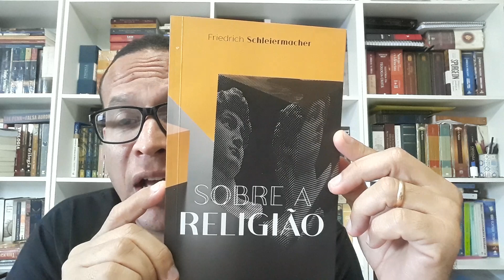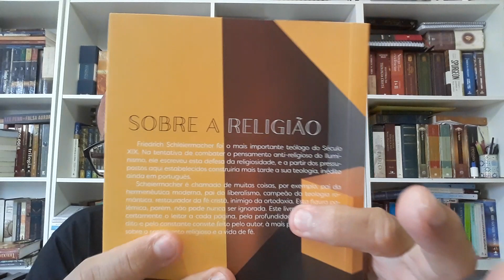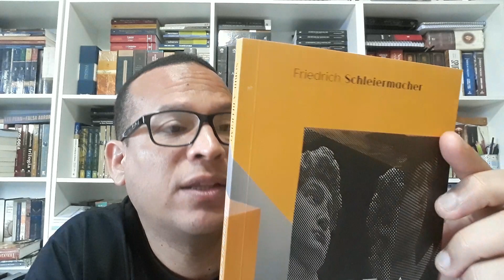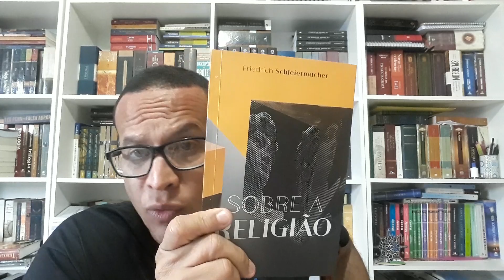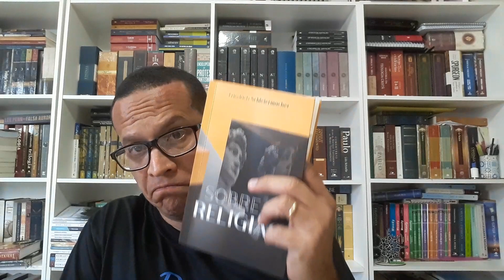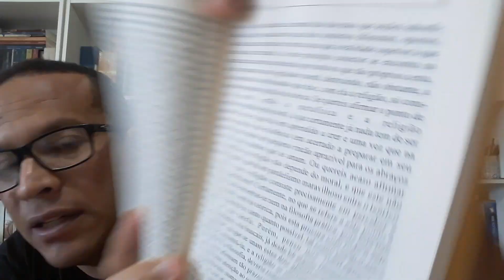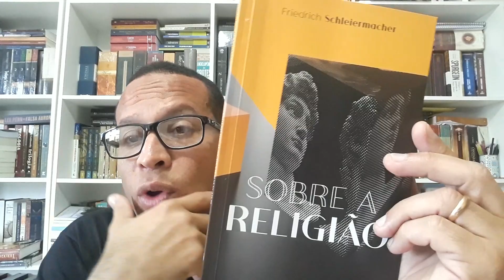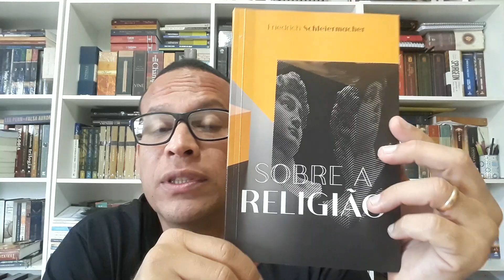LIVRO SOBRE A RELIGIÃO de Friedrich Schleiermacher.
SCHLEIERMACHER, Friedrich.Sobre a religião. São Paulo: editora fonte editorial, 2000.